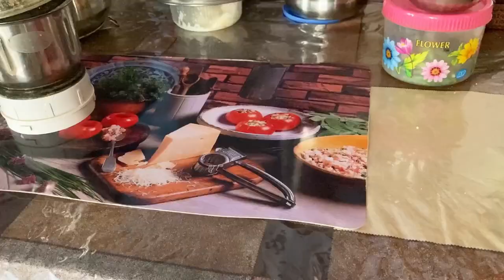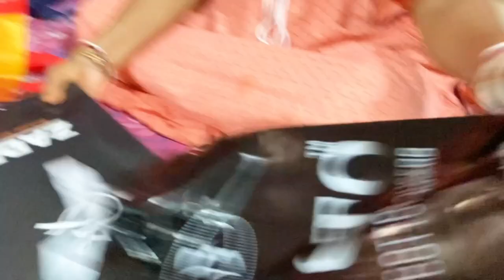এইবার পূজোতে কি কি শপিং করলাম।।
published on 24 th sept 2022

পুজো মানেই তো পকেট খালি আর পকেট ভরার খেলা।।